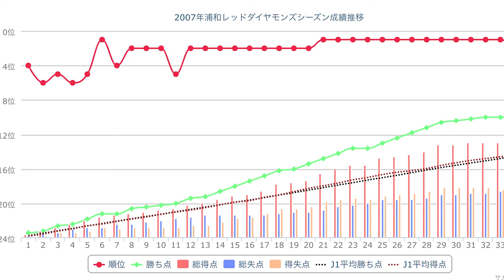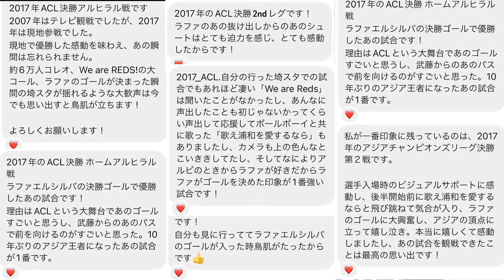【振り返る】サポーター200人に聞いた！ 印象に残る試合 TOP10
【記憶に残るゴールベスト3】

皆さんの投票のお陰で完成しました！
微力ながら、浦和レッズを知らない人に知って欲しい…サッカーを見るきっかけになれば嬉しいと思いこの一心で活動しております。

選手
園部晃久 土田尚史 田北雄気 高橋範夫 西岡定人 高村元洋 田中真ニ 信藤健仁 千疋美徳 トリビソンノ 山本富士雄 佐々木善 本吉剛 畠山啓 加茂肇 戸苅淳 村松幸典 三上明紀 オスバルト・エスクデロ 名取篤 セルヒオ・エスクデロ 望月聡 広瀬治 堀孝史 三分一剛 中嶋晋一郎 上原エドウィン 佐藤英二 佐藤宏道 橋本靖記 尾崎加寿夫 柱谷幸一 福田正博 亀田明広 須田芳正 木野強 佐藤敦 河野真一 松本安司 鈴木正人 水内猛 今倉秀之 中里晃一 ミロ 山崎真 ラーン 池田太 西野努 坂口健司 澤田博之 佐藤智 松田悦典 巻田清一 ルンメニゲモラレス 池田伸康 志村典明 塚尾泰成 フェレイラ 二宮浩 杉浦一郎 荒谷弘樹 ギド・ブッフバルト 田口禎則 曹貴裁 杉山弘一 岡島清延 中島豪 中沢佑太 野呂直彦 加納秀益 バイン 鋤柄昌宏 ルル 保坂信之 菊原伸郎 斎藤豪人 山田伸久 櫻井直人 岩瀬健 佐藤慶明 園田勇一 岡野雅行 菊池志郎 浅野哲也 太田昌宏 影山雅永 土橋正樹 郭慶根 トニーニョ 福永泰 本間幸司 バジール・ボリ 内舘秀樹 高橋義雄 城定信次 伊賀光博 神野真郎 鈴木慎吾 ニールセン 花山英二 持山宜丈 石井俊也 佐藤太一 大柴健二 安藤智安 ネイハイス 渡辺敦夫 三本菅崇 田畑昭宏 河合竜ニ バウアー 礒貝洋光 ベキリスタイン ペトロヴィッチ 永井雄一郎 三木崇史 ジュゼッペ・ザッペッラ 小島徹加島健一郎 小野伸二 西部洋平 中村洋平 中村忠 中谷勇介 ピクン 路木龍次 池田学 宮沢克行 高橋厳一 吉野智行 盛田剛平 室井市衛 阿部敏之 アジエル 鈴木啓太 千島徹 クビツァ 山岸範宏 井原正巳 川島眞也 岩本隼児 ドニゼッチ アドリアーノ 渡辺隆正 早川知伸 西村卓朗 トゥット エメルソン 田中達也 アリソン 徳永健太 ゼリッチ 堀之内聖 坪井慶介 南祐三 平川忠亮 山根伸泉 三上卓哉 長谷部誠 東海林彬 小林陽介 都築龍太 加藤順大 ニキフォロフ 小林宏之 中川直樹 山瀬功治 エジムンド アルパイ ネネ 田中マルクス闘莉王 三都主アレサンドロ 酒井友之新井翔太 大山俊輔 梅田直哉 横山拓也 サントス 近藤徹志 西谷正也 中村祐也 赤星貴文 細貝萌 ポンテ マリッチ エスクデロ 坂本和哉 林俊輔 相馬崇人 西澤代志也 黒部光昭 ワシントン 小池純輝 阿部勇樹 大谷幸輝 橋本真人 梅崎司 林勇介 高原直泰 エジミウソン 高崎寛之 野田綋史 永田拓也 山田直輝 高橋峻希 原口元気 スピラノビッチ 岡本拓也 サヌ 柏木陽介 宇賀神友弥 永田充 マルシオ・リシャルデス 青山隼 小島秀仁 マゾーラ 原一樹 デスポトビッチ 矢島慎也 槙野智章 野崎雅也 ポポ 那須大亮 森脇良太 関口訓充 興梠慎三 阪野豊史 西川周作 岩館直 青木拓矢 関根貴大 李忠成 福島春樹 加賀健一 ズラタン 橋本和 茂木力也 佐藤翔太 石原直樹 武藤雄樹 高木俊幸 イリッチ 遠藤航 駒井善成 伊藤涼太郎 長澤和輝 榎本哲也 田村友 マウリシオ 菊池大介 ラファエル・シルバ オナイウ阿道 岩波拓也 萩原拓也 武富孝介 橋岡大樹 マルティノス 柴戸海 井澤春輝 アンドリュー・ナバウト ファブリシオ 岩井僚 鈴木大輔 岩武克弥 大城蛍 池髙暢希 汰木康也 杉本健勇 山中亮輔 エヴェルトン 武田英寿 レオナルド トーマス・デン 鈴木彩艶 塩田仁史 西大伍 福島竜弥 田中達也 明本孝浩 伊藤敦樹 小泉佳穂 金子大毅 大久保智明 キャスパー・ユンカー アレクサンダー・ショルツ 酒井宏樹 江坂任 平野佑一 牲川歩見 馬渡和彰 犬飼智也 知念哲矢 大畑歩夢 工藤孝太 岩尾憲 ダヴィド・モーベルグ 松尾祐介 松崎快 安居海渡 宮本優太 木原励